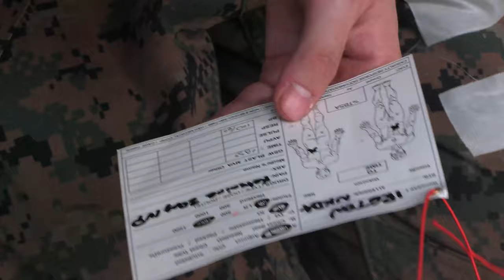Watch this Epic Amphibious Exercise: "Cobra Gold 2023"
Kingdom of Thailand, Republic of Korea, and U.S. service members execute an, amphibious exercise, during, Exercise Cobra Gold 2023, in Sattahip, Chon Buri province, Kingdom of Thailand, March 2, 2023.

Cobra Gold 2023 Amphibious Exercise B-Roll
SATTAHIP, CHON BURI PROVINCE, THAILAND
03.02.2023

 Participating nations conducted operations simultaneously across multiple locations to refine command and control processes while fostering interoperability. Cobra Gold, now in its 42nd year, is a Thai-U.S. co-sponsored training event that builds on the longstanding friendship between the two allied nations and brings together a robust multinational force to promote regional peace and security in support of a free and open Indo-Pacific. (U.S. Marine Corps video by Cpl. Israel Sheber)